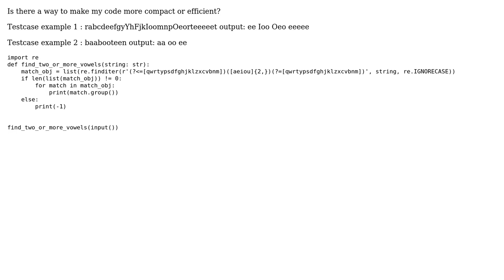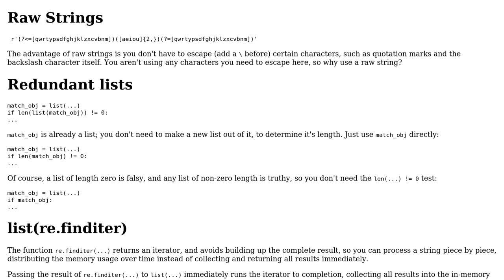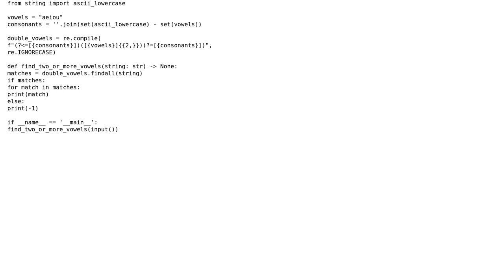Regular Expressions - finding two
Code Review: Regular Expressions - finding two or more vowels with a consonant before and after it, includes overlapping

With thanks & praise to God, and with thanks to the many people who have made this project possible! | Content (except music & images) licensed under CC BY-SA | Music | Images & others | With thanks to user RootTwo user DeltaHaxor user AJNeufeld and the Stack Exchange Network Trademarks are property of their respective owners. You are responsible for your own actions.